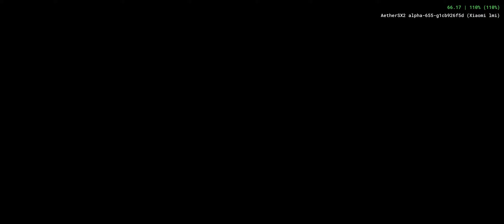AetherSX2 | Jet Li : Rise to Honor Android Gameplay